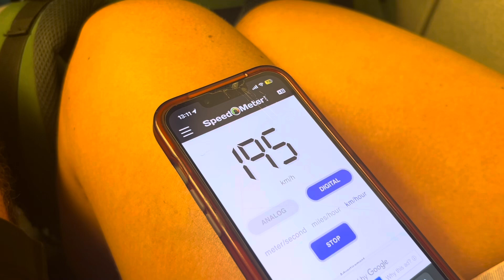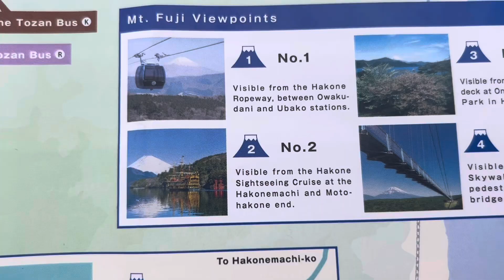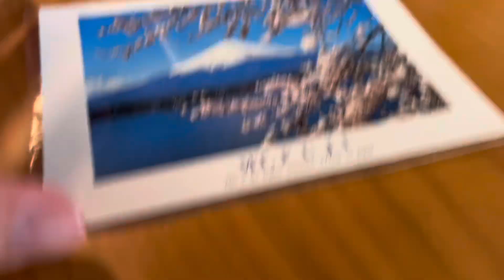Mount Fuji, Bullet Train and Onsen Experience | Hakone Japan